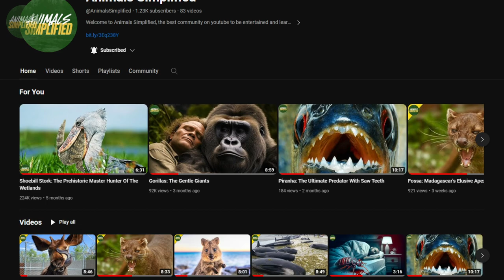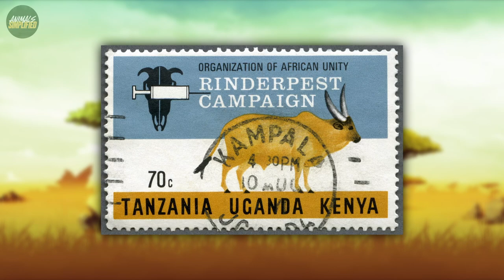Africa's "Black Death" The Cape Buffalo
The cape buffalo rightfully earns its title as “the black death” thanks to its power and strength, making it a sought-after trophy animal for hunters. However, where they thrive best is not on somebody’s wall but in the grasslands of Africa where they travel in herds, feeding on grass. For cape buffalo populations to rise, we need to continue to support the organizations leading the way for the buffalo’s betterment. If you enjoyed this video, consider diving into other wonders of nature with us.
The BEST VIDEOS From Animals Simplified
Welcome to Animals Simplified, the best community on YouTube to be entertained and learn about animals.
I do my best to make sure the animal facts presented are correct and up to date.
For any issues regarding our content or other questions, contact this Gmail.